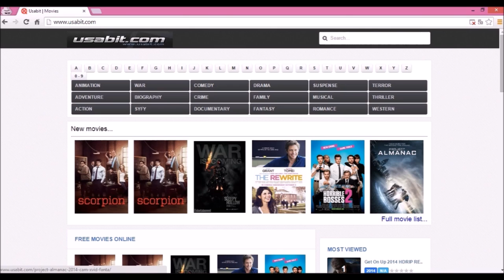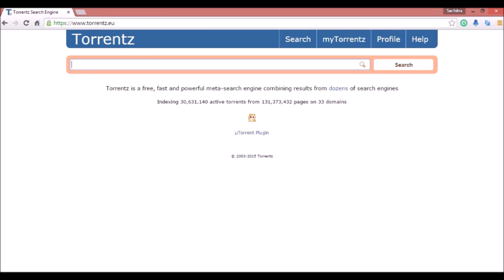Free Movie Downloading Sites